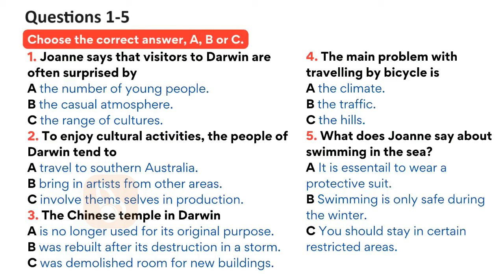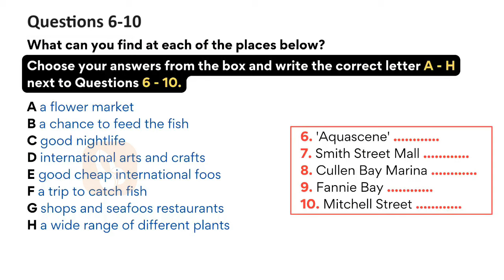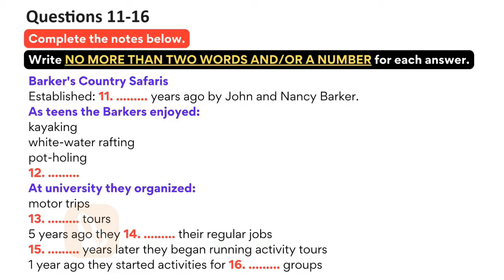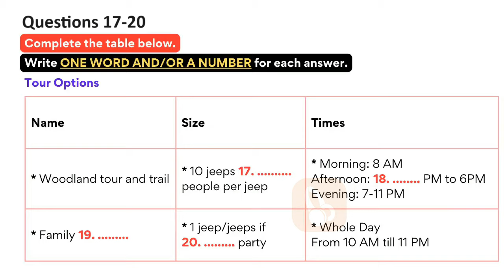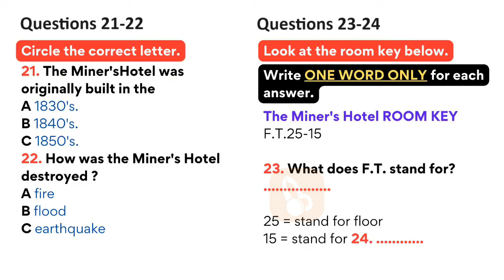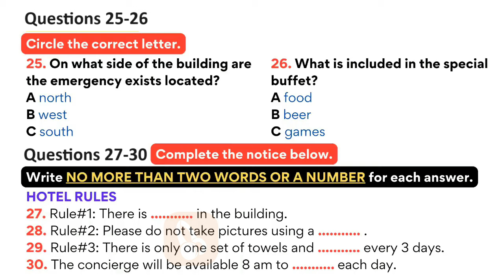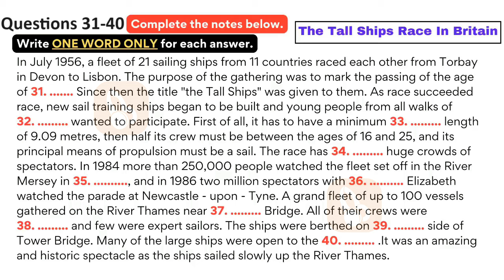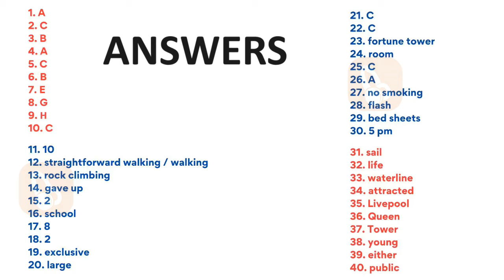BRITISH COUNCIL IELTS LISTENING PRACTICE TEST - 24.03.2024